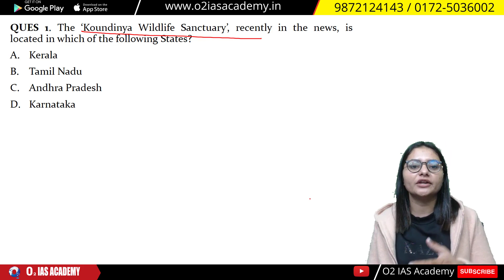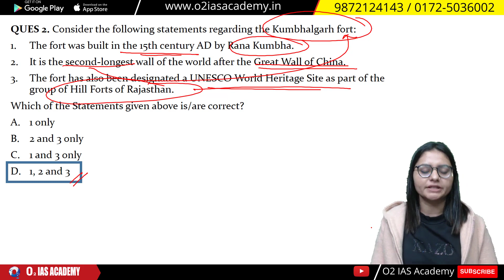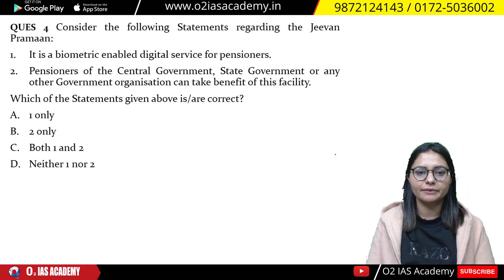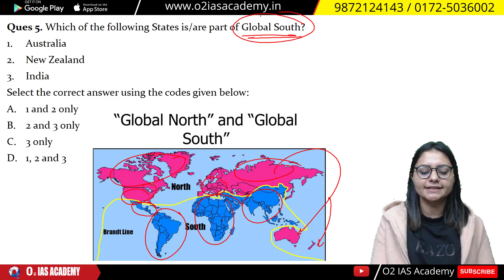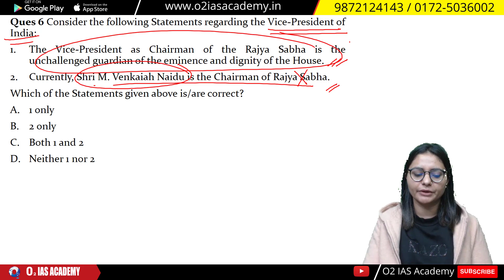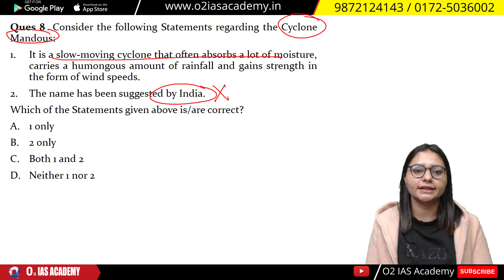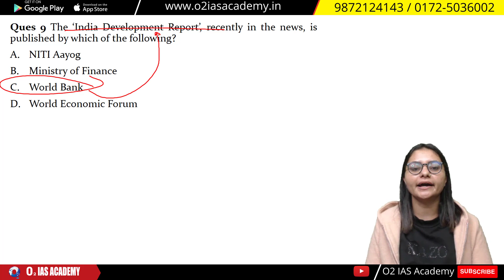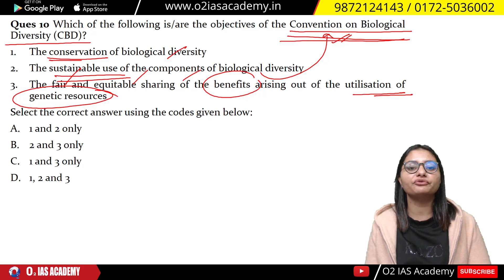Daily Current Affairs Based MCQs from The Hindu & Indian Express | 10 December Current Affairs